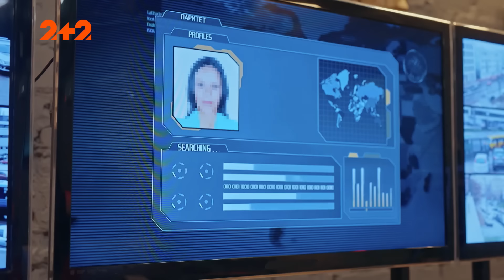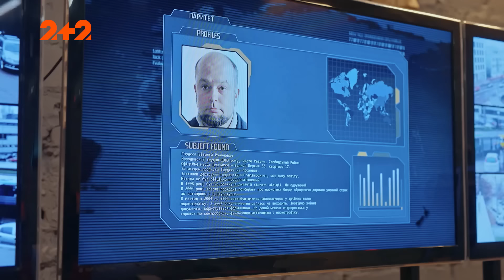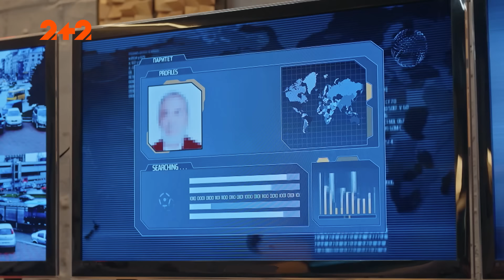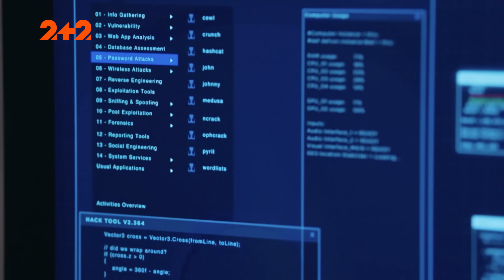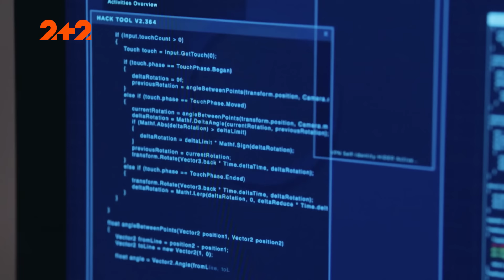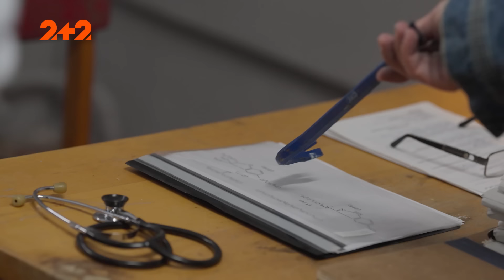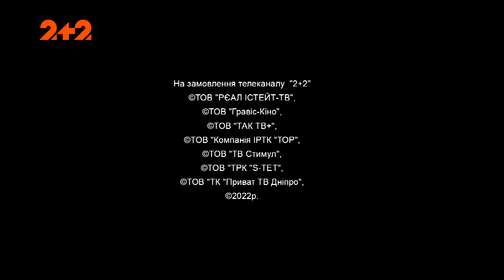Опер за викликом 6 сезон 6 серія. Хермеус мора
Дивіться 6 сезон бойовика Опер за викликом українською мовою.

Продовження детективної історії, в якій головний герой Артем Трофимов разом з командою Департаменту кримінальної розвідки під прикриттям розслідує найзаплутаніші та найсекретніші справи. У нових серіях Трофимов знову опиняється перед вибором – врятувати сестру, уклавши сумнівну угоду з ворогом, чи допомогти ДКР затримати генерала Толстопята, який стоїть за численними злочинами.